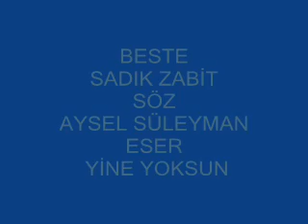BESTE -SADIK ZABİT SÖZ -AYSEL SÜLEYMAN ESER- YİNE YOKSUN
BESTE-SADIK ZABİT
SÖZ-AYSEL SÜLEYMAN
ESER- YİNE YOKSUN